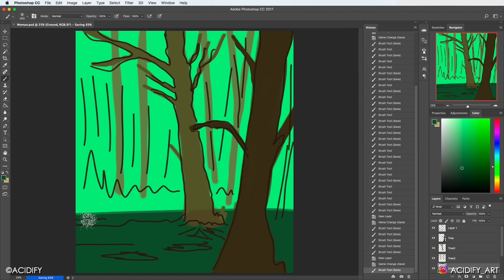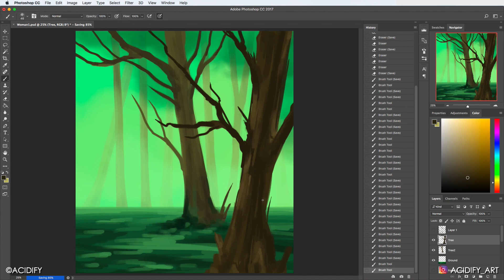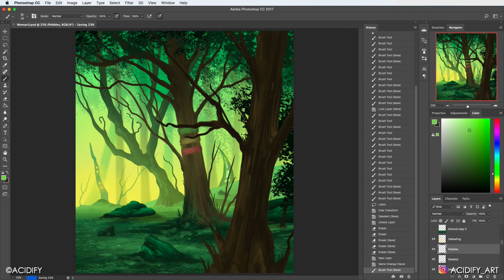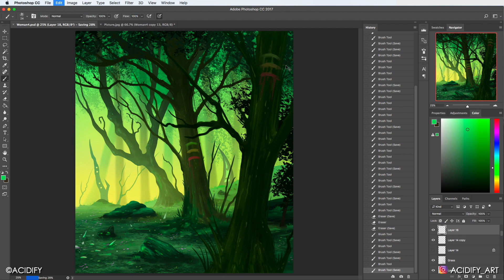Jungle Digital Painting - Photoshop Timelapse Tutorial / Fantasy Forest Symmetry Art / Concept Art